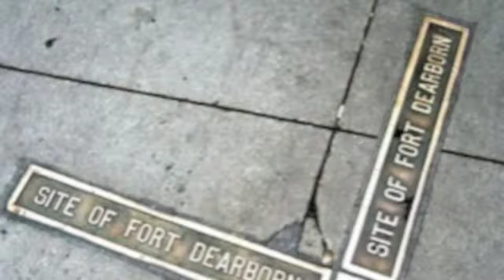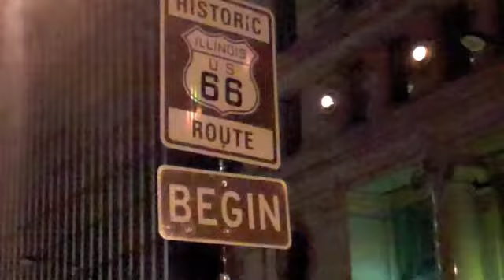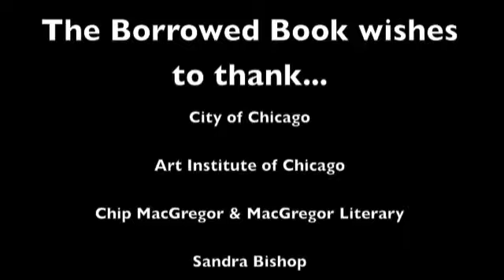Field Trip Feature ~ Chicago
The Borrowed Book visits the Windy City in this Field Trip Feature.